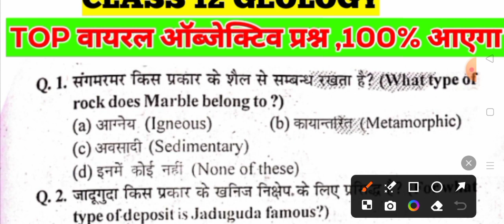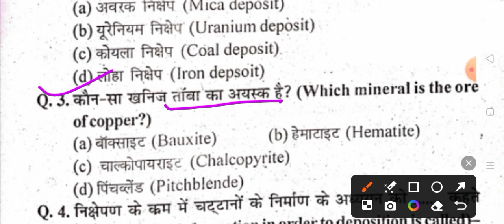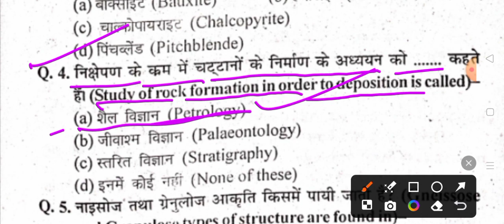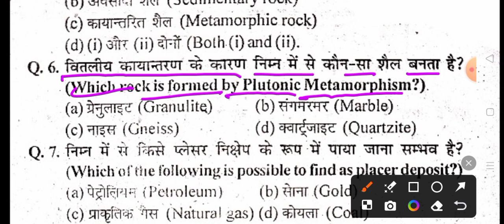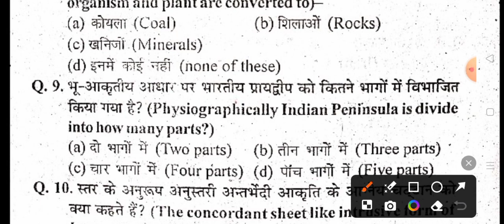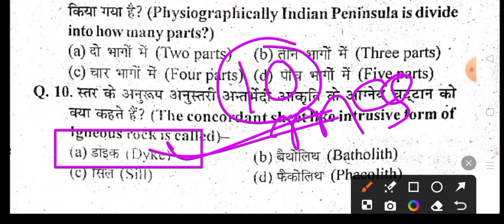Geology Class 12th Objective Question 2024 | Geology Class 12 Jac Board | Geology vvi Question 2024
Hey!

In this video, we are going to explain Jac Board Class 12 Geology  top 10 very very Important Objective Questions 2024 for 20 February according to  New Reduce Syllabus 2023-24.

📢 Your Queries -

jac board class 12 geology  important questions
jac board class 12 geology important question 2024 for 20 February
20 February 2024 Geology Class 12 vvi MCQ